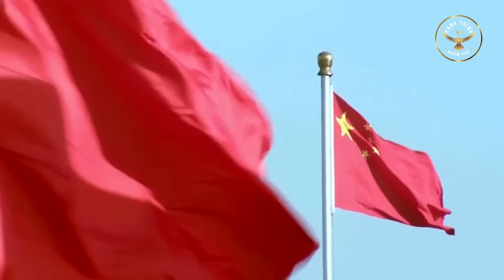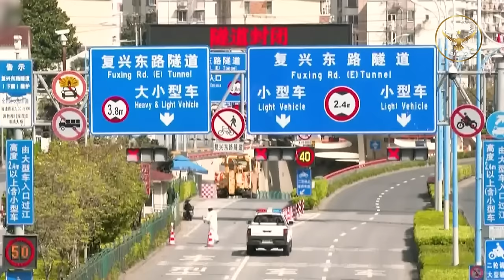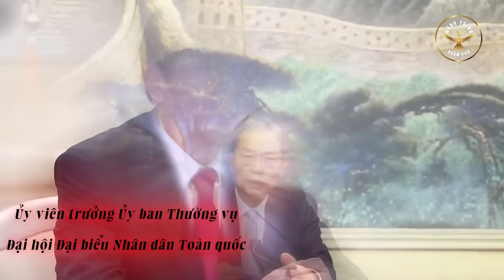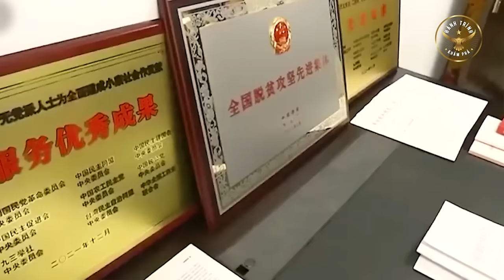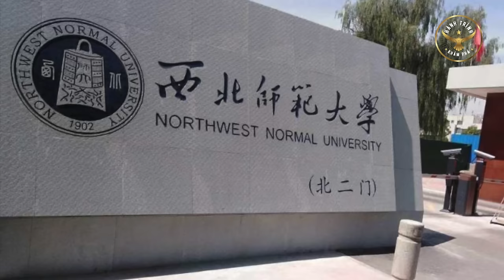Ai Sẽ THAY THẾ Ông Tập Cận Bình, Kế Nhiệm Ngôi Báu Trung Quốc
Ông Tập Cận Bình, nhà lãnh đạo quyền lực nhất của Trung Quốc kể từ thời Mao Trạch Đông, người cũng có quyền lực tuyệt đối. Trong một loạt những động thái khéo léo và mạnh tay, ông Tập đã thành công trong việc loại bỏ các đối thủ chính trị của mình và biến ông trở thành nhà lãnh đạo trọn đời vào năm 2018.

Với sự ảnh hưởng to lớn như vậy, việc ông Tập bất ngờ có mệnh hệ gì như lời đồn thì ai sẽ là người thay thế ông để trở thành người lãnh đạo Trung Quốc? Đây cũng là một câu hỏi lớn nhận được rất nhiều sự quan tâm trên trường quốc tế?

Nội Dung Chính:
00:00 - Mở Đầu
03:11 - Những ứng viên tiềm năng
14:46 - Ai sẽ là người được chọn?